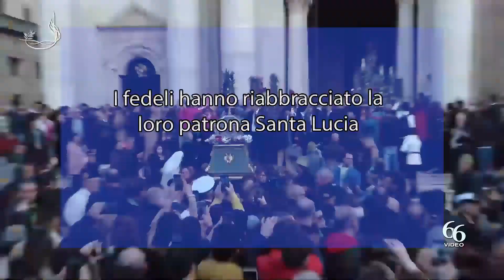I fedeli hanno riabbracciato la loro patrona Santa Lucia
Q Un pubblico ca-lorosissimo dopo due  anni  di  lunga  pandemia  i  fedeli  hanno  riabbracciato la loro patrona Santa Lucia, vergine e mar-tire  cristiana.  Non  appena  il  simulacro  ha  varcato  lo  soglia  del sagrato della Cat-tedrale,  l’emozione ha preso il sopravven-to, la folla entusiasta ha tributato uno scro-sciante applauso libe-ratorio.  Diverse  mi-gliaia di devoti si sono ritrovati  in  piazza  dopo due anni di stop a causa delle misure di lockdown, adottate per contrastare il co-ronavirus. Presenti gli inconfon-dibili berretti verdi che sorreggono il pesante simulacro.  Una  im-mensa  folla  di  fedeli  che  mancava  dal  dicembre  2019  che ha  trovato  riscontro  nella  partecipazione  massiccia che ha ani-mato  la  processione  dalla  cattedrale  alla  basilica di santa Lu-cia al sepolcro, dove il  simulacro  è  giunto  a  sera  in  un  tripudio  di  canti  del  coro  di  Mariuccia  Cirinnà  e  di applausi da parte di coloro che attendeva-no già da diverse ore. “Santa Lucia è tornata nella sua casa”, dice un’anziana burgario-ta con le lacrime agli